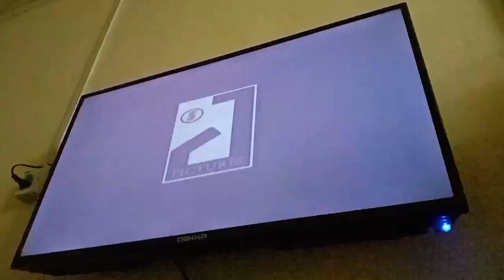Taubat Nasuha TV9 Intro